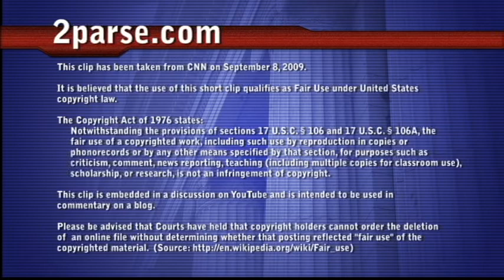President Obama v. Senator Grassley